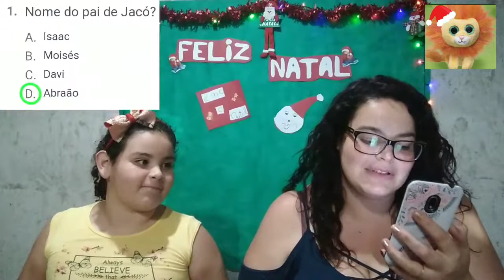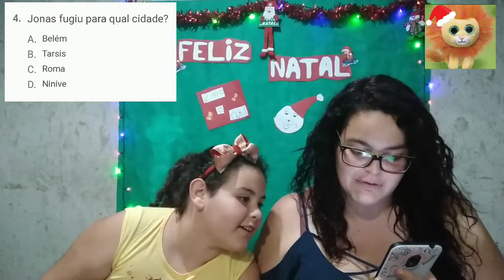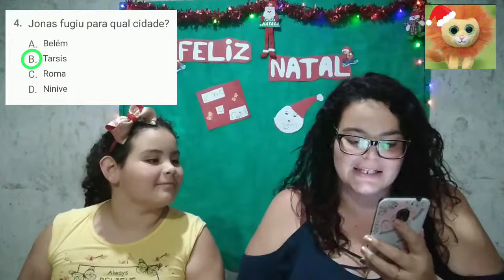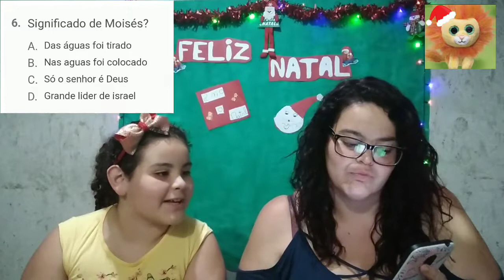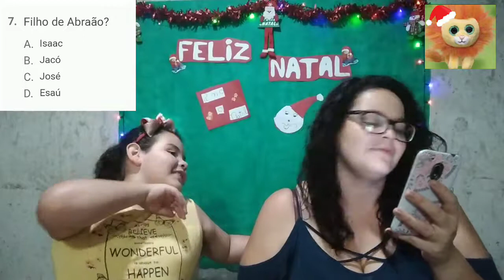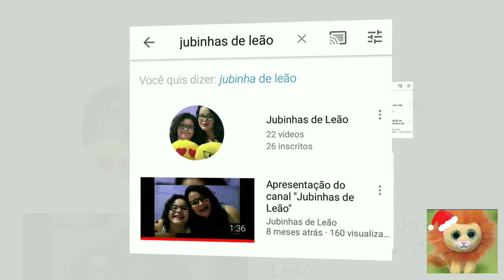Quiz Bíblico Infantil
Olá Jubinhas de leão hj vamos jogar um Quiz Biblico muito legal,venha aprender com a gente !

🌟Feliz Natal🌟